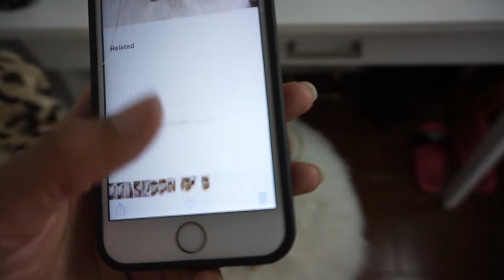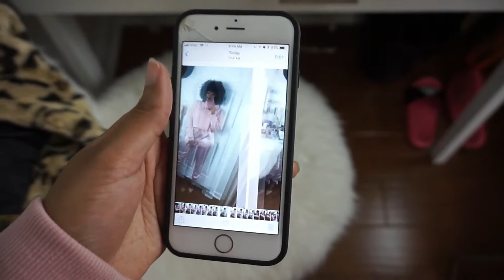Fur Jacket with Joggers OOTD | Spring Outfit 2018 | veda day 2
OUTFIT DETAILS:
Fur Jacket: Bebe
Hoodie: H&M
Joggers: Rue 21
Shoes: Forever 21